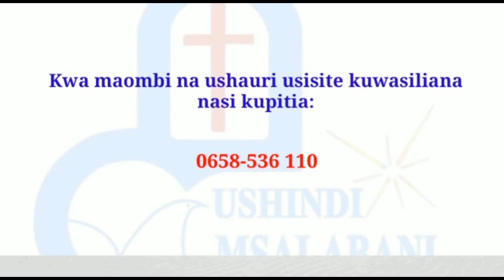(Sehemu ya nne)| Mkuu wa wachawi alikufa nikiwa napambana nae kwenye vita ya kumiliki.